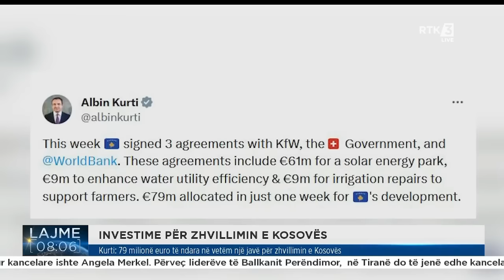Lajme 08:00 16.10.2023